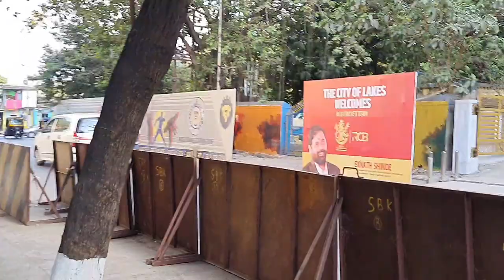I SNEAKED INTO IPL MATCH 2022!😐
Hey bhailog In this video me and the bois SNEAKED INTO Training session of rcb team in Thane stadium. lets see were we successfull in the same or not.Lets go

Srmaxwaa team : Shardul Shinde, Prathamesh surve, Vedang nikam

Music

Background Picture Thanks to Austin Bin from Unsplash.

to download this picture